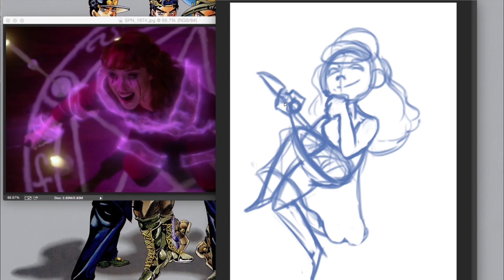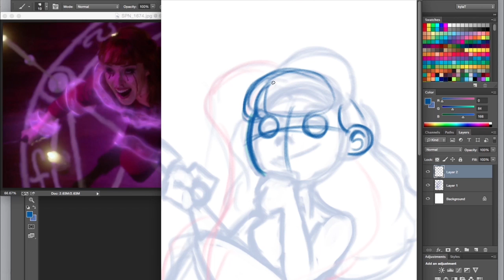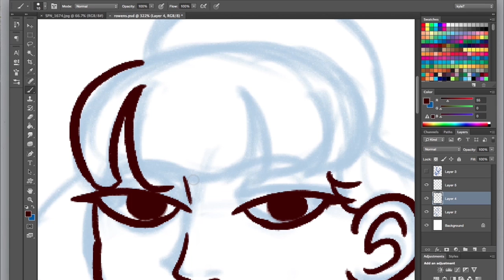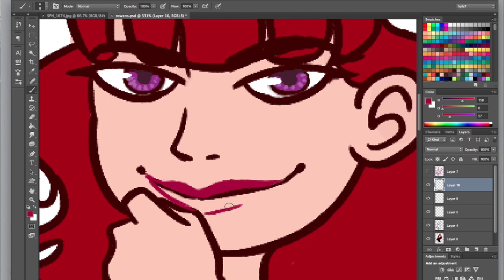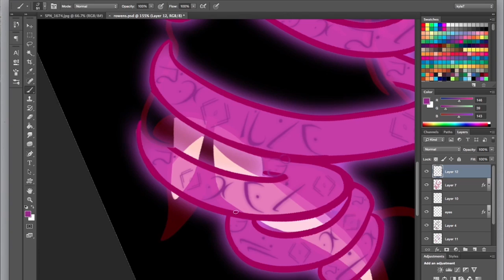Drawing Chibi Rowena from Supernatural :KylaTea Art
Hey guys!

Supernatural! The Musical- The Road So Far

If you like what I do and wanna support how about getting me a Coffee?